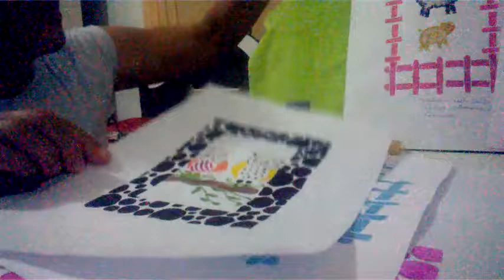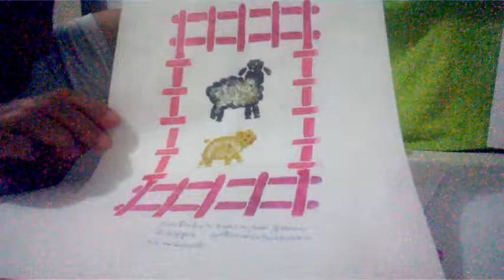Video= Decoração infantil/ moldura com Stencil!!!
Oi galera, venho compartilhar com vocês um tutorial de molduras, usando o metodo do stêncil, muito simples e pratico Pra decorar os comodos dos pequenos dando-lhe conforto visual, e figurando maior ousadia na decoração, espero que tenham gostado se inscrevam no canal, participe das novidades.